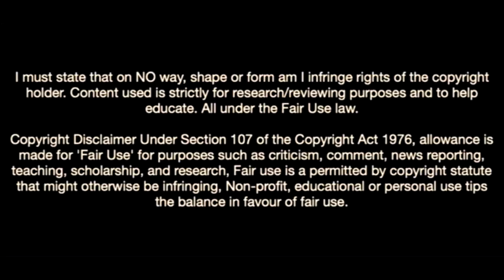Koni De Winter-The Belgian Rock Of Juventus